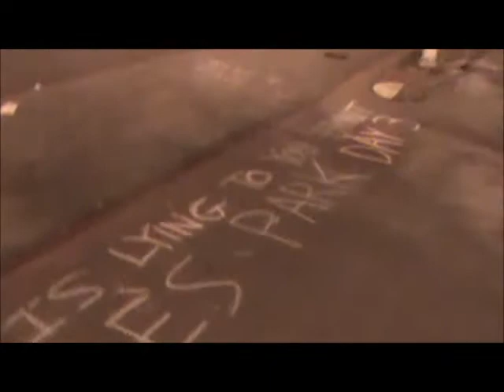9 Cops At Tree Sit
Mitch Celaya sends 9 UC Berkeley police to the singular tree sitter at People's Park.  (The budget for the UC police keeps ballooning despite budget cut backs across the board for other UC departments.)

The police sweep the Park... and find nothing.